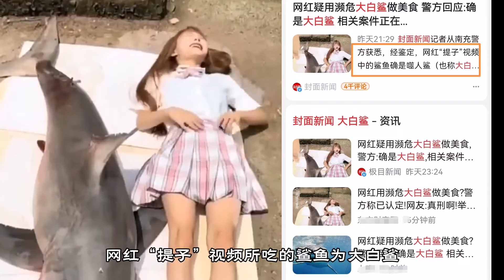提子彻底凉凉：视频鲨鱼被认定大白鲨，她会被判刑多少年？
7月31日，网红美食主播“提子”的“鲨鱼事件”迎来大结局，经南充警方认定，视频中的鲨鱼确系大白鲨。与此同时，不少网友开始关心：“提子此举到底会被判多少年”？